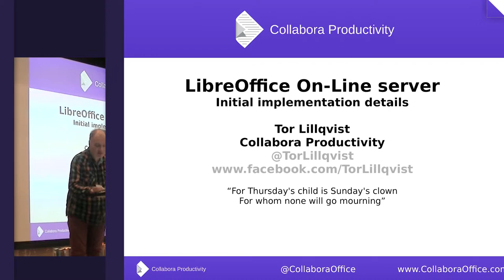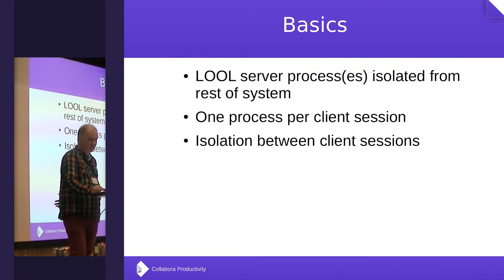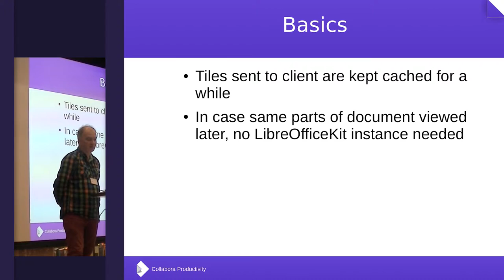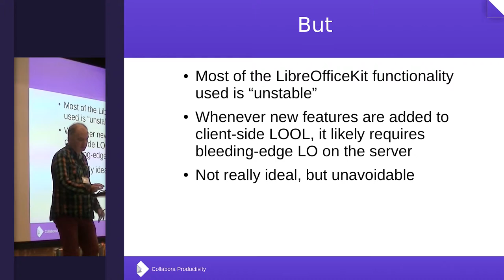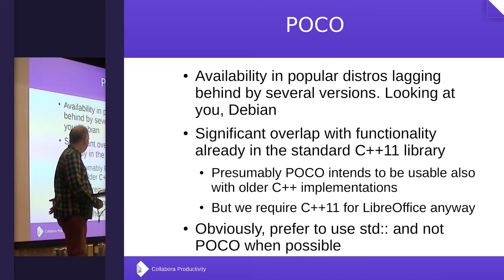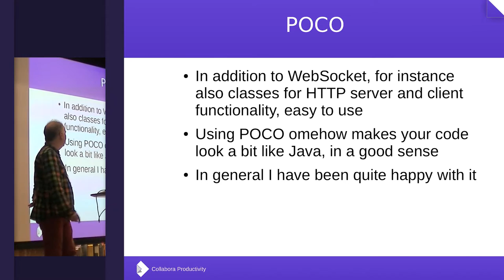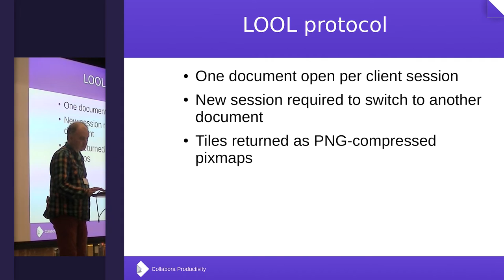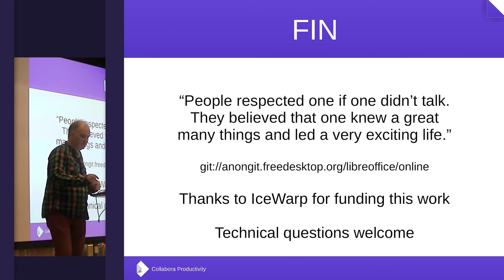LibreOffice On-Line server (Tor Lillqvist)